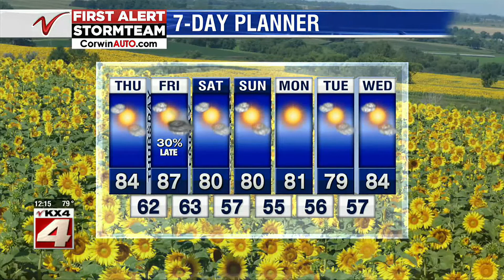Weather Noon Weather July 30